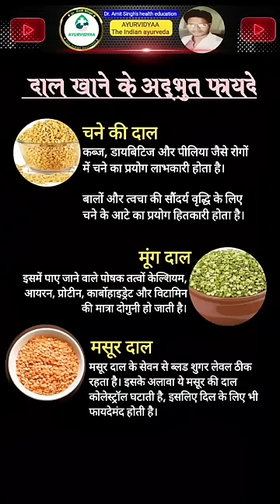Dal khane ke fayde // Dr. Amit Singh//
Hello Friends, welcome to "Ayurvidyaa-Dr.Amit Singh" This channel contains health related videos,home remedies,beauty tips related videos, Ayurveda informational video etc.. please Subscribes to my channel.